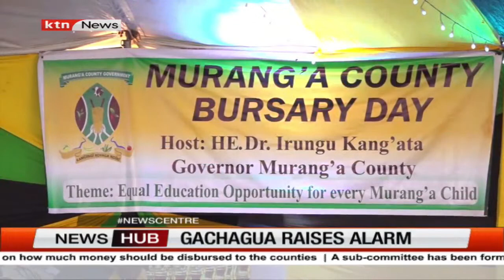Gachagua raises alarm: DP says alcohol destroying livelihoods